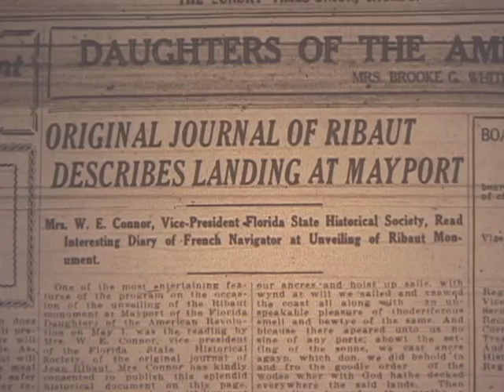History of Mayport and Jacksonville #2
scenes from "One Village Same Ocean"
forgotten history part 2
video by Birdman Productions